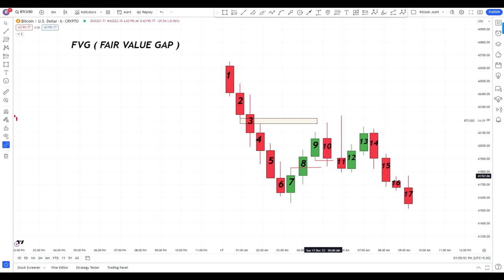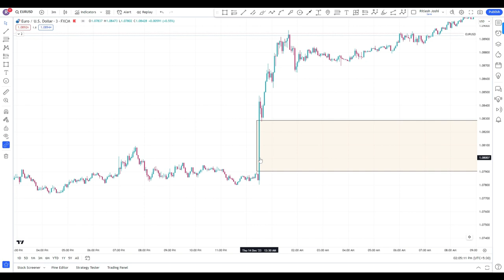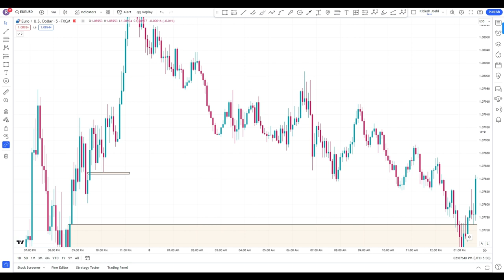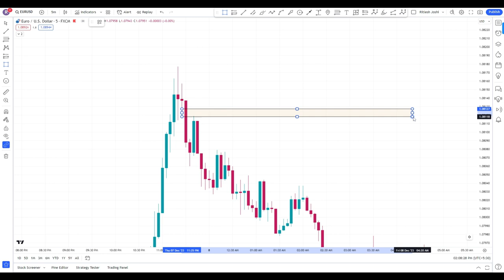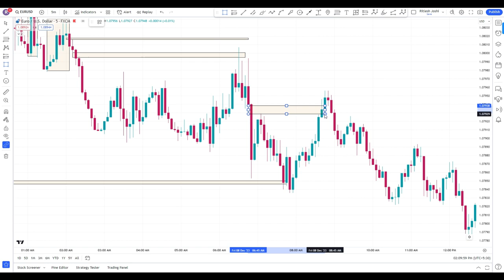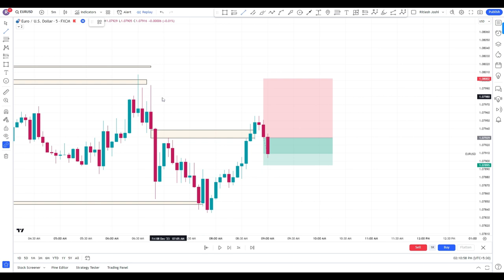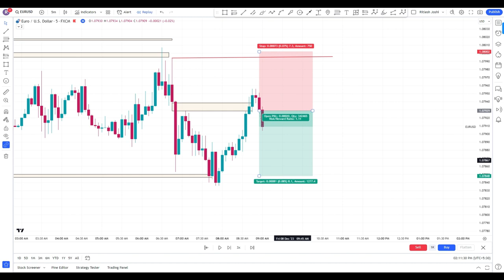Fair Value Gap Trading Strategy (FVG) In Hindi l Smart Money Concept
In this video, we'll be discussing the Fair Value Gap Trading Strategy (FVG). We'll what it is, how it works, and how you can use it to make profitable trades.

If you're looking to invest in stocks, then you need to be familiar with the Fair Value Gap Trading Strategy. This strategy allows you to make profitable trades by buying stocks at a price that is above the fair value of the company. In this video, we'll be discussing the hows, whys, and whens of this strategy, so that you can start trading it today!

Fair Value Gap Trading Strategy (FVG)  l What Is FVG l How FVG Work l How Many Types Of Entry In FVG